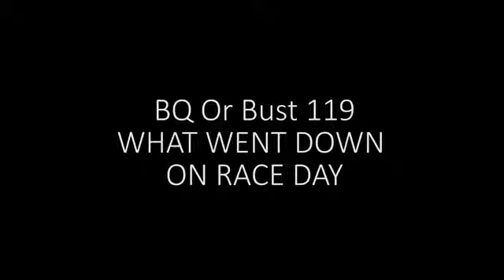What Went Down At The Chicago Marathon BQ Or Bust 119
The goal was to qualify for the Boston Marathon but that didn't happen. Instead, I shaved 18 minutes off of my PR and that feels incredible. This video's long but I .

HERE IT IS! 6 months of ass kicking to try to take my marathon PR from 3:59:37 down to 3:35:00 and qualify for the Boston Marathon. Can I do it? HERE WE GO .

It's BQ Or Bust Q & A TIME! 6 months of training and 119 episodes of BQ or Bust went into the Chicago Marathon. Why stop BQ or Bust now? Until it happens, the .

What Went Down During My NYC Half World Record BQ Or Bust 176 SELF DEFINED LIMITS. They are ruining my life and holding me back from seeing what I'm .